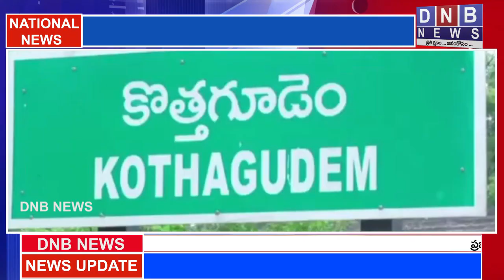IKP VOA లను సేర్ఫ్ ఉద్యోగులుగా గుర్తించాలి : DNB NEWS